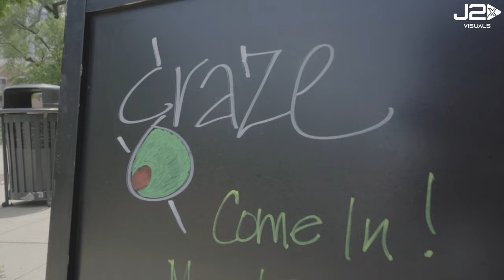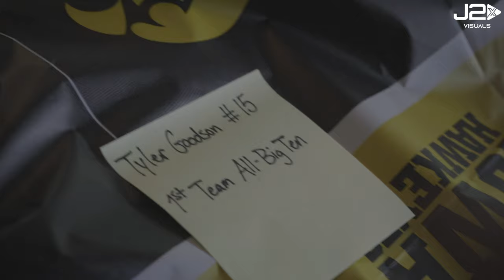MY FIRST NIL AUTOGRAPH SIGNING!! | DREAMS 2 REALITY | Ep. 9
Tyler returns to Iowa City weeks before fall camp and trains with strength and cryotherapy Coach Lee. We witness history in this episode too as Tyler does his first paid NIL autograph signing with teammates Dane Belton and Tyrone Tracy Jr. at Graze Restaurant in Iowa City, IA.

Directed and edited by: Jonathan Lovan (Lovan Visuals)
Graphics: Bryce Prokop